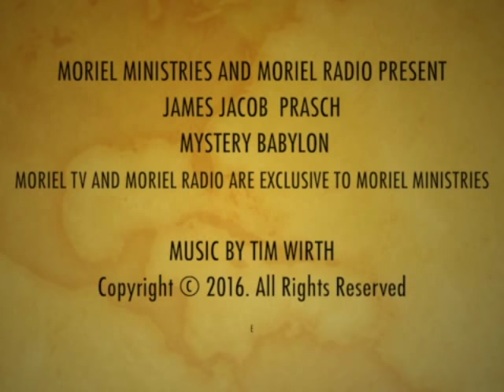MYSTERY BABYLON-MORIEL RADIO PRESENTS-JAMES JACOB PRASCH-LIVE FROM ENGLAND